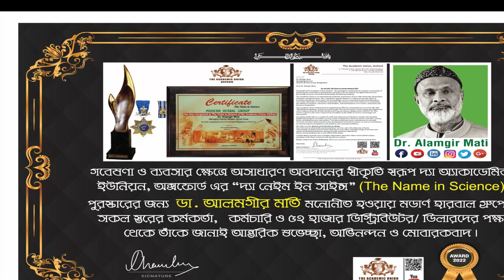নিরোগ ও সুস্থ থাকতে লেবু, জাম্বুরা, তরমুজ, পেয়ারা, কলা খাওয়ার উপকারিতা l Dr. Alamgir Mati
মোবাইলঃ ০১৯১-১৩৮-৬৬১৭
বিনা ভিজিটে চিকিৎসা নিন।
ডা.মুকুল-০১৭১২৫৬১৬৭৯
ডা.হানিফ-০১৭১৫২২৯৩৪৭
ডা.আসমা-০১৬৮১৩৫৫০৮৬
ডা.জুয়েল-০১৭১৬৫৬৪১০১